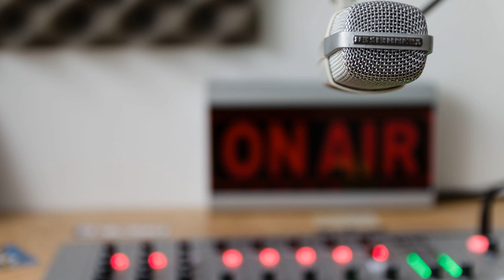Mel08 beats - Movee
Takeover 1